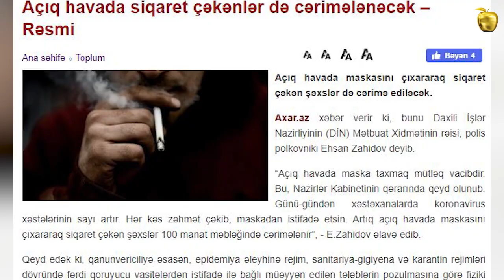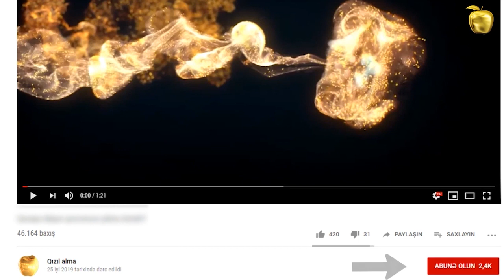Açıq havada siqaret çəkənlər də cərimələnəcək – Rəsmi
Açıq havada maskasını çıxararaq siqaret çəkən şəxslər də cərimə ediləcək.